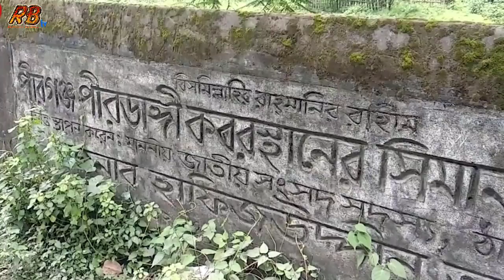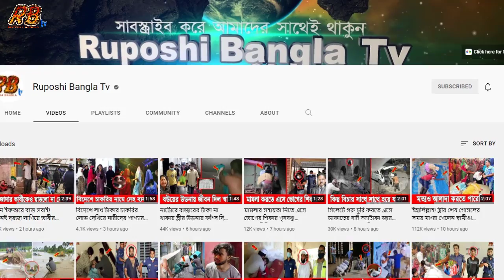কবরেও শান্তি নাই! ঠাকুরগাঁও কব'রস্থান থেকে প্রতিরাতে গা'য়েব হচ্ছে ক'ঙ্কাল! এলাকা জুড়ে আ'তঙ্ক